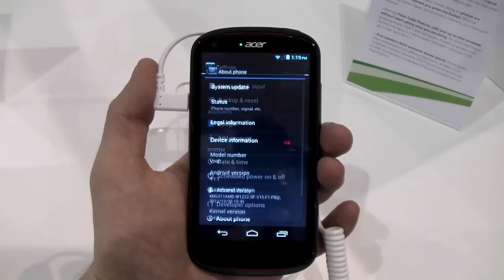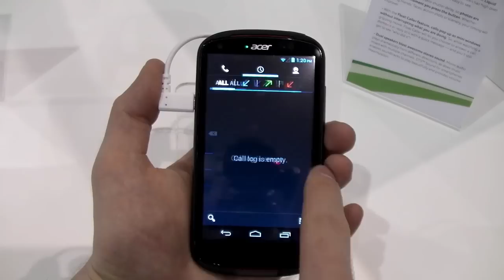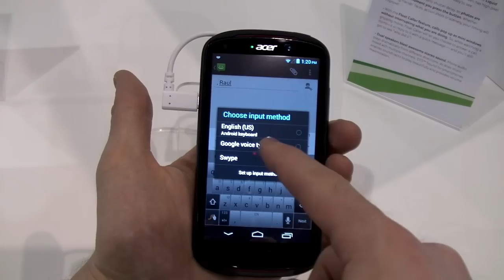Acer Liquid E1, prise en main au MWC 2013 - par Test-Mobile.fr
Prise en main du Acer Liquid E1 au MWC 2013.